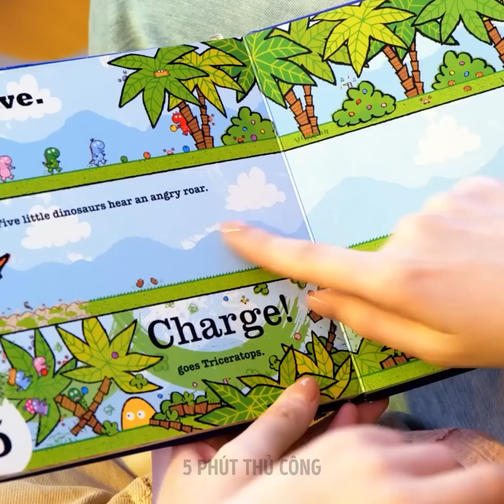CÔNG THỨC ĐƠN GIẢN CHO BỐ MẸ VÀ BÉ | THỨC ĂN SẶC SỠ VÀ MẸO NUÔI DẠY CON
Chào bạn! Bạn đã sẵn sàng cho những đứa trẻ tương lai chưa? Hoặc bạn đã và đang gặp khó khăn với con cái của mình? Dù sao thì việc cho đứa trẻ ăn cũng là một vấn đề lớn, chúng tôi hiểu được điều đó. Và chúng tôi có một số giải pháp hay ho đây! Con gái bạn không muốn ăn sáng? Hãy làm bánh kếp cầu vồng, kiểu gì con cũng thích! Còn đồ ngọt tốt cho sức khỏe thì sao? Nếu con trai bạn xin bạn cho kem có nhiều đường, bạn có thể làm đông lạnh kem sữa chua. Yum! Bạn có quá bận rộn nên không có nhiều thời gian nấu ăn? Hãy chỉ cho bé cách làm bánh trái cây tươi và ngon: dùng dưa hấu, táo, kiwi và một chút kem tươi. Nếu con bạn vẫn đói sau khi ăn hết các món ăn ăn đó, hãy cho con bạn xem các công thức nấu ăn khác trên kênh của chúng tôi!
Đăng ký và viết dưới phần bình luận nếu bạn gặp vấn đề tương tự với việc cho trẻ ăn nhé!

DẤU THỜI GIAN:
00:00 Trứng thạch cầu vồng
01:15 Sâu thạch cola
02:13 Bông cải xanh VS gà miếng
03:07 Kẹo sô cô la Pop It
04:50 Bánh dưa hấu